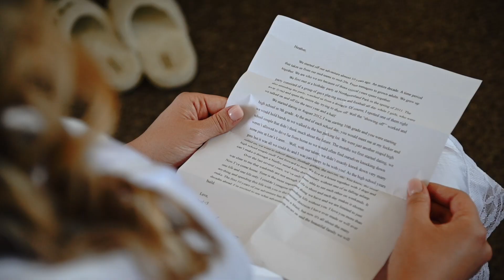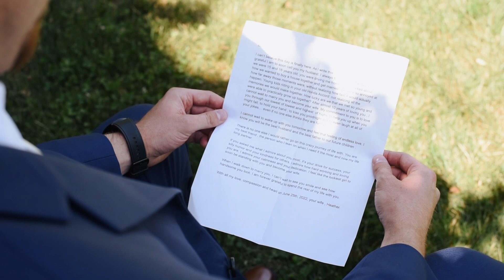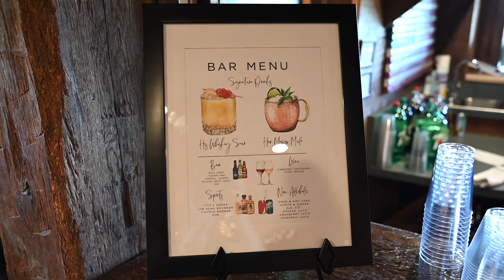Heather + Brad | 06.25.22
All cinematography done by Valerie Stofko for VS Film + Photo based out of Pittsburgh, PA.

All music rights attributed to original artists.